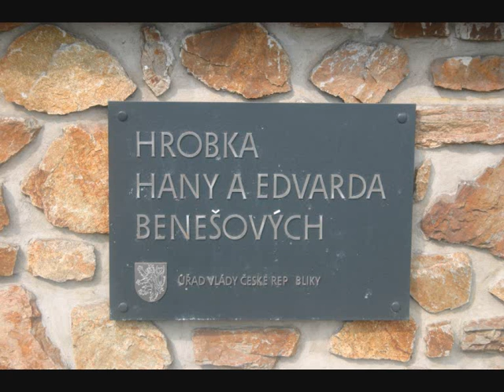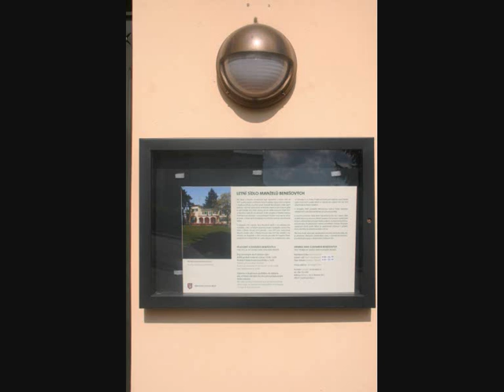Hrobka a Vila Benešových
Prominte  překllep,v titulkách